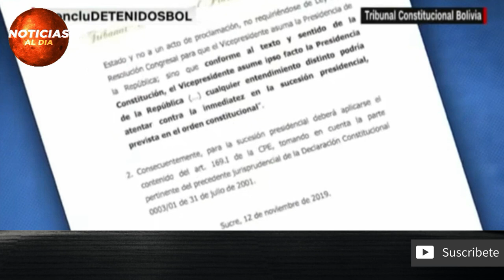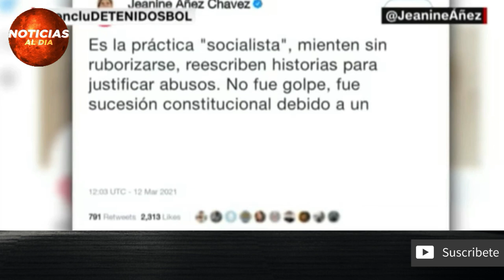NOTICIAS DE ULTIMA HORA BOLIVIA HOY 16 DE MARZO 2021, NOTICIAS BOLIVIA NEW, SEGUROS HOY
NOTICIAS EN VENEZUELA HOY 16 DE MARZO DEL 2021
NOTICIA DE VENEZUELA 16 DE MARZO DEL 2021
Venezuela último Minuto hoy 16 de
noticias Telemundo 16 de MARZO del 2021
NOTICIAS DE HOY 16 DE MARZO 2021
VENEZUELA HOY 16 DE MARZO DEL 2021
noticia estados unidos De hoy 16 de MARZO del 2021
NOTICIAS DE VENEZUELA EN VIVO HOY  16 DE MARZO 2021
Noticias de hoy Venezuela 16 de MARZO 2021

NOTICIAS DE VENEZUELA EN VIVO 16 DE MARZO 2021
MARZO 2021
Hoy 16 De MARZO
noticias en vivo del dia hoy 16 DE MARZO 2021
hoy ultima hora 16 DE MARZO 2021
ULTIMAS NOTICIAS DE HOY EN VENEZUELA 16 DE MARZO 2021
NOTICIAS DE VENEZUELA HOY 16 MARZO 2021, EN VIVO
ULTIMA HORA HOY EN VENEZUELA 16 DE MARZO 2021
noticias estados unidos 16 de MARZO del 2021

ULTIMAS NOTICIAS DE VENEZUELA EN VIVO 16 DE MARZO 202
hoy ultimas noticias 16 DE MARZO 2021
hoy ultimas noticias 16 DE MARZO DEL 2021
hoy ultimas noticias de Venezuela 16 DE MARZO DEL 2021